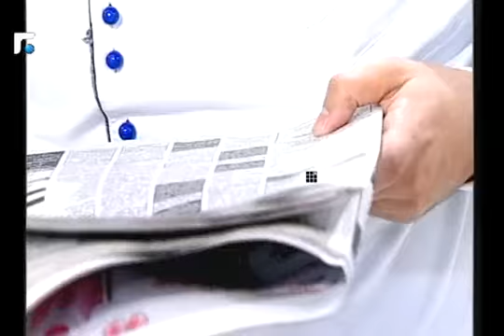عالم الصباح - فقرة "ورشة ملح2" 11/03/2013